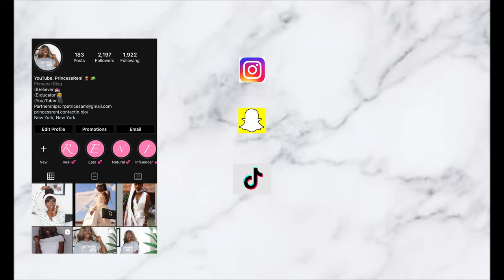I’m Christian but I don’t know my purpose | PrincessReni